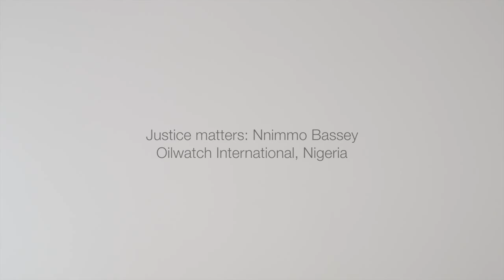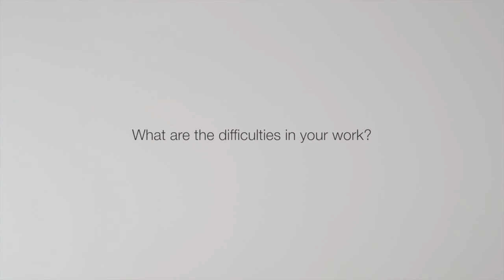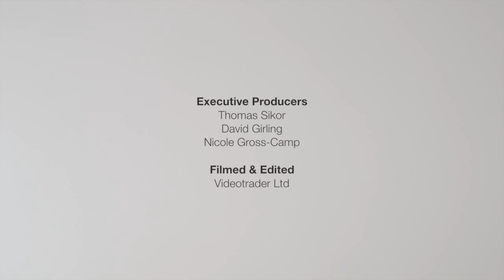Testimony of Justice - Nnimmo Bassey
This video was produced by the Global Environmental Justice Group in the School of International Development (DEV), University of East Anglia.